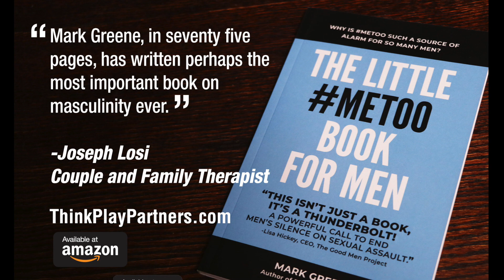Culture, Identity and Men's Trauma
Mark Greene, author of The Little MeToo Book for Men, explains why the bullying of authentic emotional expression in boys leads to reactivity in men about any examination of male identity.

Mark Greene is an activist, author, speaker, and Senior Editor at The Good Men Project. He is the founder of Remaking Manhood, a Facebook community promoting a wider ranging conversation about masculinity.

Mark’s articles on fatherhood and masculinity have been shared half a million times on social media with 20 million page views. He has written and spoken about men’s issues at Salon, Shriver Report, Huffington Post, HLN, BBC, and the New York Times.

Mark is the author of The Little MeToo Book for Men and Remaking Manhood. Mark is co-author, along with Dr. Saliha Bava, of The Relational Book for Parenting.

The Little MeToo Book for Men is available worldwide at Amazon.

For more information on Mark’s work, join his Remaking Manhood community on Facebook